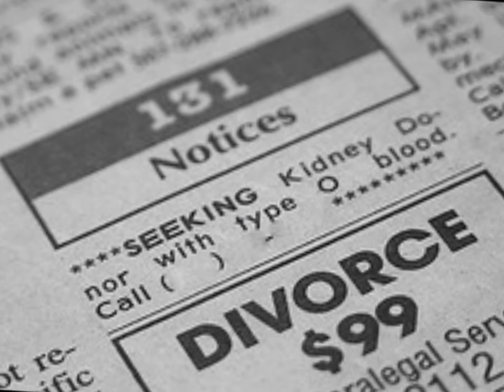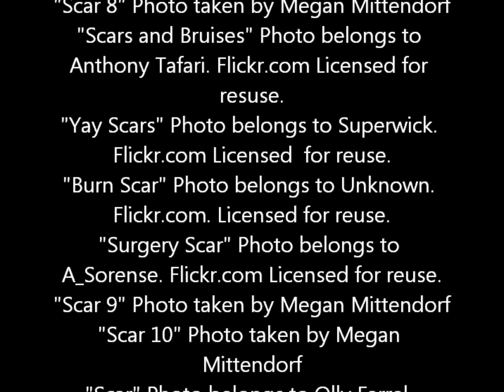Digital Essay by Megan M.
Created for Mr. Lobdell's College English 101 class; shared with student's permission